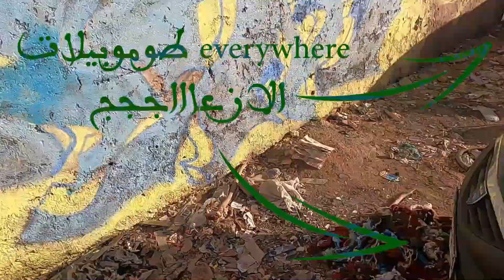هاد المرة مغاديش نصبغ بوحدي "تحدى 1كيلومتر ديال الجرافيتي" 🎨🖌️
tads وsayle جاو عندي باش نصبغو فسبوط ديال الراجا
مبقا والو نساليو التحدي
فاش عاد كتبدا اي مجال في مجالات الحياة تيكون الحماس في اوجه و مكتكونش عندك صعوبة باش تستمر في الابداع فهاد المجال الجديد ... كل مرة تيبا ينقص الحماس و كيبدا الامر ديال الاستمرارية يجيك تقيييل و كتحتاج دير مجهود كبير باس تستمر في الشغف ديالك
تقريبا عام باش بدا كيوقع ليا هادشي و عام هادا وانا كنبزز على راسي نكمل نسبغ ف الحيوط وصراحة انا مزال مبغيتش نحبس هاد الهلوسة لي كندير و مزال باغي نصبع حيوط خرين .
داكشي علاش سيداتي انساتي سادتي ...قررنا و القرار جاء كا الاتي
و مع بداية السنة الجديدة 2023  سوف ارفع تحدي
1 KM²
خلال سنة كاملة
التحدي غادي يكون كالاتي
من بداية سنة 2023 غادي نبدا نحسب المساحة ديال الجرافيتي لي كنصبغ وسوف اضع نصب عيني هدف اتمام مساحة
1 KM²
وباش يكون التحدي اكثر اثارة غادي نشارط على راسي ان الجداريات المنجزة تكون ضمن واحد الخريطة حددتها مسبقا(غادي تلقاها في الفيديو اعلاه)
هذا الفيديو لا يدعون لخرق قانون المنطقة الجغرافية التي تقطن بها ولا لخرق عادات وتقاليد المجتمع الذي تنتمي إليه. ومنتج الفيديو حريص أشد الحرص أن يحث المشاهد الكريم على نبذ العنف والتخريب... وكل الأحداث والمشاهد التي يتضمنها الفيديو تنتمي فقط للعالم الرسوم المتحركة والمؤثرات البصرية ولا علاقة لها بالواقع

جرافيتي,
غرافيتي فولز,
جرافيتي سهل الحشيش,
جرافيتي الاهلي,
جرافيتي بلوكس فروت,
غرافيتي فولز الموسم الثاني,
جرافيتي تيرازو,
غرافيتي,
غرافيتي فولز الموسم الثاني الحلقة 1,
غرافيتي فولز الموسم الثاني مدبلج,
غرافيتي فولز الموسم 2,
غرافيتي فولز القصة الكاملة,
غرافيتي فولز حلقة 1,
graffiti on illustrator,

ماتنساش دير ليك و سابسكريب هه
جرافيتي,
غرافيتي فولز,
جرافيتي سهل الحشيش,
جرافيتي الاهلي,
جرافيتي بلوكس فروت,
جرافيتي تيرازو,
غرافيتي,